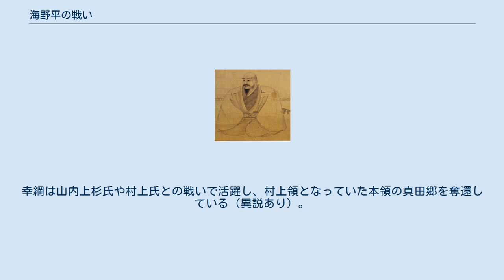海野平の戦い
海野平の戦い（うんのたいらのたたかい）は、戦国時代の天文10年（1541年）5月に信濃国小県郡（長野県上田市）で起きた合戦。
 天文年間に甲斐国を統一した甲斐守護武田信虎と、村上義清や諏訪頼重など武田と結んだ信濃国人の連合軍が小県郡へ侵攻し、小県を領する海野棟綱、根津元直ら滋野三家（海野氏、禰津氏、望月氏)や真田氏との間で行われた。別名：海野平合戦。 信濃国は室町時代より守護・小笠原氏による統制が取れず、戦国時代も小笠原氏の支配力は限定的で、地域単位で勢力基盤をもつ国人領主が割拠していた。東信地域では小県郡の国衆・信濃村上氏と滋野氏が地域支配をめぐって抗争し、室町時代の応仁2年（1468年）には両者の抗争から海野大乱が起こっている。
村上氏は滋野氏を徐々に圧迫すると共に佐久郡にも侵攻を始め、文明16年（1484年）には佐久郡の国人・大井氏の大井政則を下し、佐久郡に一定の支配力を得るようになっていった。
 一方、信濃佐久郡・小県郡と接する甲斐国では応永23年（1416年）の上杉禅秀の乱で守護・武田信満の滅亡により守護権力が弱体化し、有力国人との抗争が繰り広げられていた。
永正4年に家督を継承した武田信虎は国内統一を達成すると、信濃諏訪郡を領する諏訪頼満が甲斐国人と結んで信虎と敵対した。
武田信虎は永正16年（1519年）に佐久郡平賀城を攻めている。
この時は村上氏が援軍として出陣し、武田信虎は平賀周辺に火を放っただけで退散している（この戦いが村上義清の初陣とされる）。
大永2年（1522年）にも大井城を攻めるが、村上氏の援軍により敗北している。
 天文4年（1535年）9月、武田信虎と諏訪頼満は和睦すると、両者の間では同盟が結ばれる。
信虎はさらに駿河国の今川氏や、扇谷上杉氏・山内上杉氏との同盟を成立させた。
『甲陽軍鑑』によれば、武田氏は翌天文5年11月には佐久郡海ノ口城を攻略する（海ノ口城の戦い）。
天文8年（1539年）には武田家臣・飯富虎昌が佐久に侵攻し、村上義清と戦っている。
 天文9年（1540年）は、2月に村上軍が甲斐に侵攻、4月には武田方の板垣信方が佐久に侵攻するなど、武田氏と村上氏の激しい攻防が繰り広げられたが、結果として村上氏方が押し切られ、佐久郡は実質的に武田氏に制圧される。
 村上氏と武田氏が佐久郡で争っている間、小県郡や佐久郡では滋野三家を中心とする滋野一族が、上野国の関東管領・山内上杉氏を後ろ盾としていまだ一定の勢力を保持していた。
翌年の天文10年5月、甲斐の武田信虎は諏訪頼重・村上義清と同盟を結び、佐久郡・小県郡侵攻を行う。
武田氏は佐久郡へ、諏訪・村上氏は小県郡へ侵攻する。
海野棟綱ら滋野一族は抵抗するが尾野山城（上田城）が落城し、海野平・矢沢などにおいて三氏の連合軍に敗退し、棟綱の嫡男・海野幸義は5月13日から14日にかけての葛尾進撃の際の戦いで討死している。
 滋野一族は5月25日に総崩れとなると、海野棟綱・真田幸綱・根津政直ら滋野一族は関東管領の上杉憲政を頼り、上野国へ亡命する。
海野棟綱はこれ以降の動向が不明で、上野で死去したと考えられている。
 戦後に武田・諏訪・村上氏は滋野領の分割を行う。
『神使御頭之日記』によれば、海野平合戦で降伏した人物に「矢沢殿」がおり、これは真田幸綱の弟とされる矢沢綱頼（頼綱）にあたると考えられている。
綱頼は武田・諏訪・村上氏に帰参し、本領へ帰還している。
綱頼は武田氏と敵対した村上義清に帰属するが、幸綱が武田氏に属すると村上方を離反した。
また、諏訪氏猶子であり、諏訪神党であった禰津元直は許され本領安堵されている。
一方、信虎は山内上杉氏と同盟関係にあったため、6月4日に信虎・晴信親子は信濃から撤兵した。
 6月14日、甲斐へ帰国した信虎は駿河国の今川義元訪問のため出立するが、その最中に信虎が嫡男の武田晴信（信玄）により駿河へ追放されるクーデターが発生する。
7月には海野棟綱の要請を受けた上杉憲政が、箕輪城主長野業政を総大将とし佐久郡に出兵し、佐久郡の大井氏、平賀氏、内山氏、志賀氏らは戦わずに降伏している。
この上杉軍には海野棟綱や真田幸綱（幸隆）らも参陣していたと思われるが、長野業政は諏訪頼重と和睦して、海野氏の旧領小県郡には入らずに帰還してしまった。
このことが、真田幸綱が上杉氏を見限り武田氏に臣従する遠因とされる。
 真田幸綱 武田氏の勢力は大きく後退し、佐...